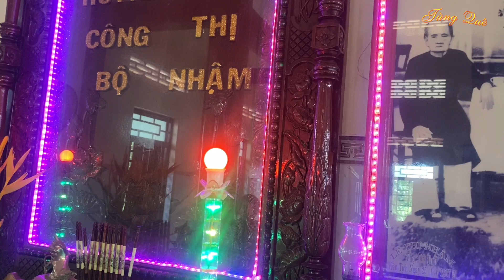PGHH - GIA ĐÌNH CỤ ÔNG PHẠM BÌNH TÂY, VIẾNG CHÙA LỄ PHẬT VÀO NGÀY 15/02/2022 AL, TẠI HIỆP XƯƠNG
Đây là những bài ( SẤM GIẢNG THI VĂN ) của Đức Thầy, giúp cho mọi người biết cách làm các việc thiện, tránh tất cả các điều không tốt, và biết cách sửa tâm cho trong sạch.